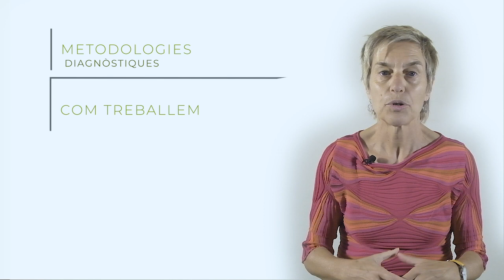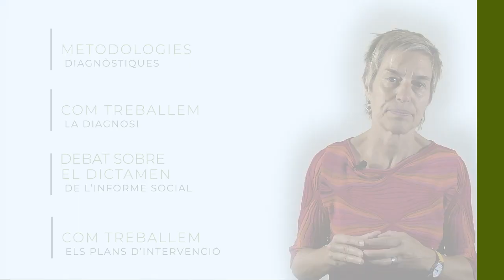Curs El diagnòstic social i l’informe social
Informació sobre aquest curs que imparteix el Col·legi.